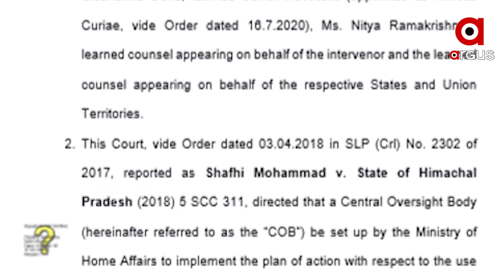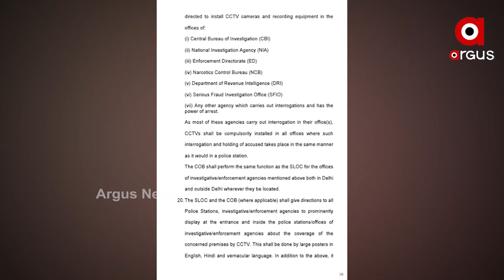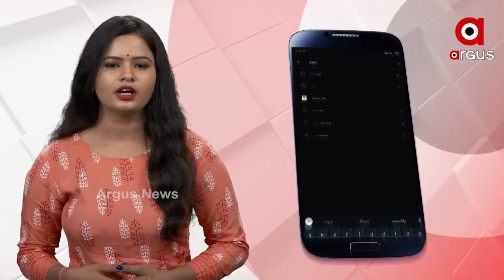ସିସିଟିଭି ଲଗାଇବାକୁ ଡରୁନାହାଁନ୍ତି ତ ସରକାର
ରାଜ୍ୟରେ ହାଜତ ମୃତ୍ୟୁ ସଂଖ୍ୟା ବଢି ଚାଲିଛି । କିନ୍ତୁ ସୁପ୍ରିମକୋର୍ଟଙ୍କ ନିର୍ଦ୍ଦେଶରେ ରାଜ୍ୟରେ ସବୁ ଥାନାରେ ଲାଗୁନି ସିସିଟିଭି । ସୁପ୍ରିମକୋର୍ଟଙ୍କ ନିର୍ଦ୍ଦେଶରେ ଗତ 27 ତାରିଖରେ ତଥ୍ୟ ରଖିନାହାଁନ୍ତି ରାଜ୍ୟ ସରକାର । ସରକାରଙ୍କ ଏଭଳି ଅବହେଳା ଅନେକ ପ୍ରଶ୍ନବାଚୀ ସୃଷ୍ଟି କରିଛି । ସିସିଟିଭି ଲଗାଇବାକୁ ଡରୁନାହାଁନ୍ତି ତ ସରକାର.